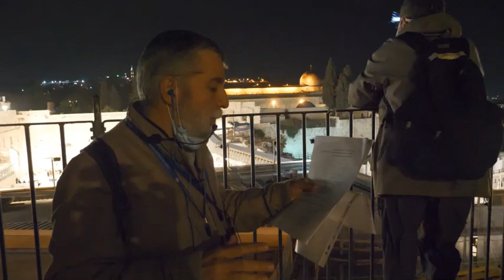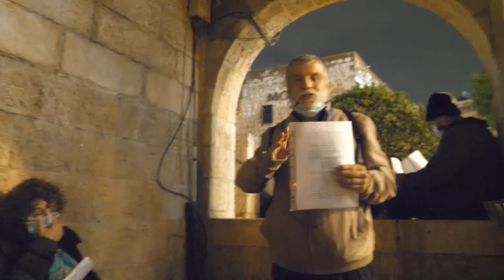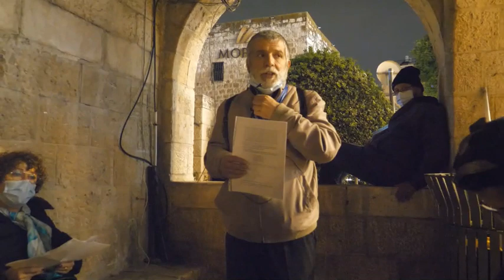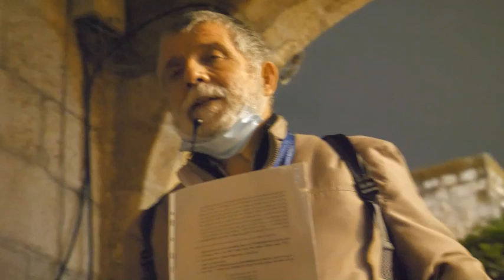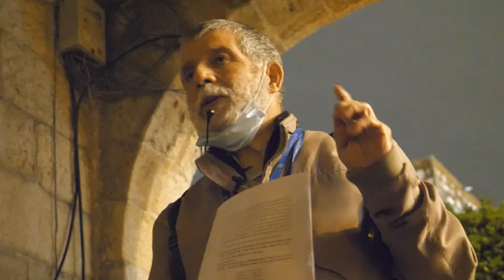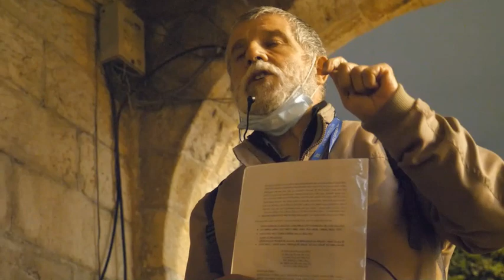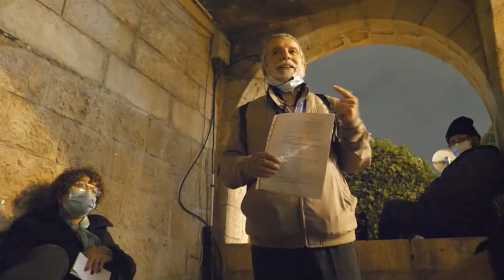19172עמיתים לטיולים' -י"ז מרחשון תשפ"א- יהודי ספרד ופורטוגל - סיור בעיר העתיקה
19172עמיתים לטיולים' -י"ז מרחשון תשפ"א-יהודי ספרד ופורטוגל-סיור בעיר העתיקה בירושלים -  בהדרכת  ד"ר יוסף שרביט .  הפקה- פלג לוי  ולשם שמים